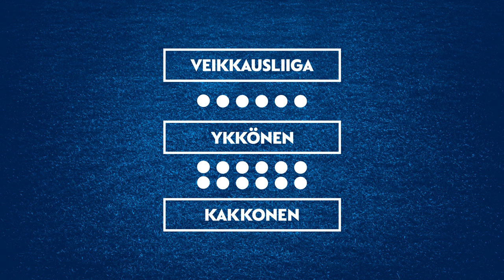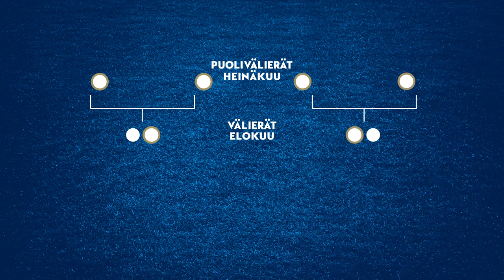Miesten Suomen Cup 2022 🏆 | Tulos tai ulos – Näin uudistettu kilpailu etenee!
Tutustu uudistuneeseen Miesten Suomen Cupiin! Kaudella 2022 Miesten Suomen Cup palaa perinteiseen "Tulos tai ulos" -formaattiin. Tervetuloa mukaan koko Suomen yhteiseen jalkapallokilpailuun, joka huipentuu finaaleihin Olympiastadionilla.

Ilmoittautuminen on nyt auki! Lue lisää